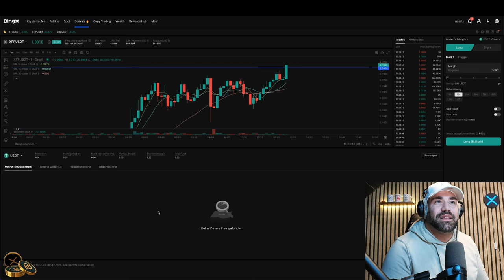LIVE XRP KNACKT DEN 1$!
WIR HABEN ES UNS VERDIENT NACH ALL DER WARTEZEIT!
DAS IST ERST DER ANFANG!

DANKE FÜR EUREN RÜCKHALT ALL DIE JAHRE!